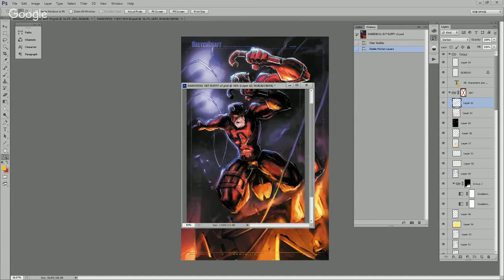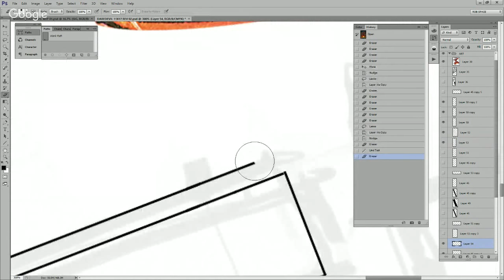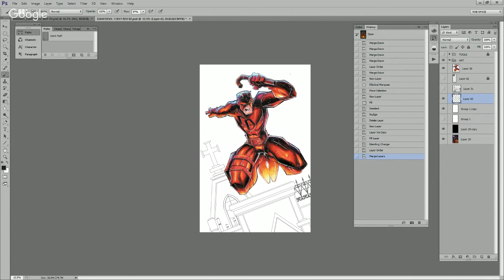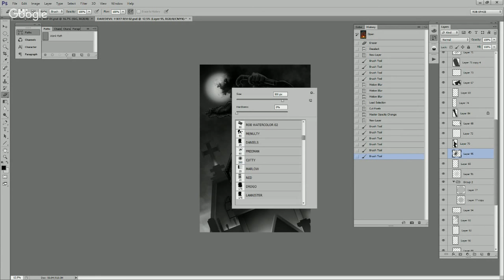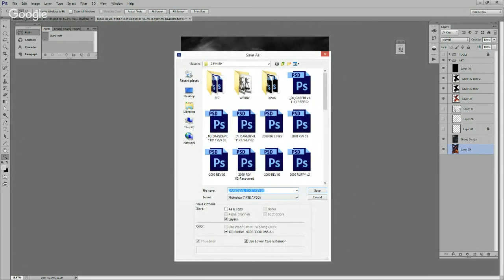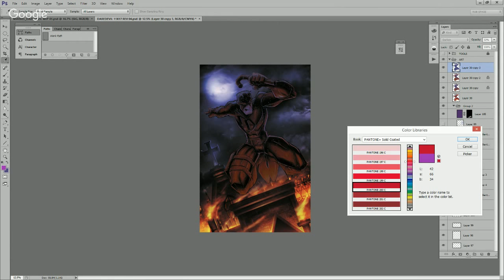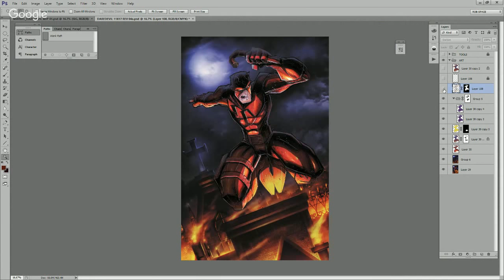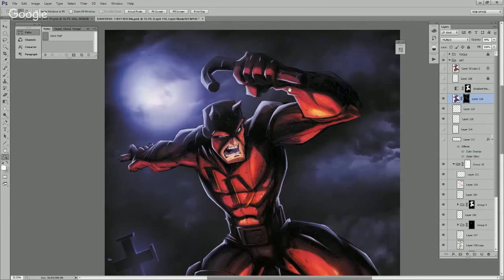Realtime: Digipaint Daredevil BG